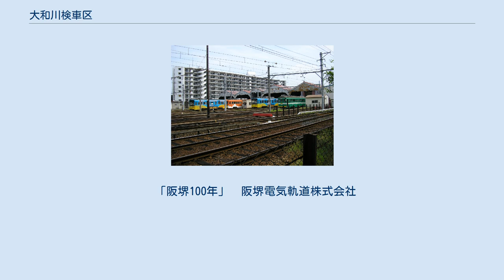大和川検車区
大和川検車区 大和川検車区（やまとがわけんしゃく）は、大阪府大阪市住吉区清水丘3丁目にある、阪堺電気軌道の検車施設兼車両基地（車庫）である。
阪堺電気軌道が所有する全ての車両が配属されている。
我孫子道停留場に隣接しており、我孫子道車庫と称されることもある。
 阪堺電気軌道（初代）開業時より使用されていた南海鉄道大阪軌道線今宮車庫に替って、1924年（大正13年）6月に大和川電車庫として新設され 1937年（昭和12年）8月に車両工場が今宮車庫より移転してきて成立した軌道線車両専用車庫である。
 1955年（昭和30年）頃までは100両以上収容していたこともあり、在籍車両38両となった現在となっては、随分と持て余し気味の広さである。
 東側に隣接する2棟のマンションや、「南海ライフリレーションあびこ道」が建っている場所も以前は車庫の敷地であり、マンションの場所には木造の車両工場があった。
（現在の車両工場は1985年（昭和60年）竣工で、それまでは留置線だった。
） 車庫内には、部品取り用の161形163号や廃車となった161形165と同じく廃車となったモ351形352号が留置、モ251形256号が保管されているほか、構内入替車としてTR-1・TR-2・デト11形が存在する。
毎年6月に開催される路面電車まつりの会場ともなる。
 当検車区の北側に阪堺電気軌道本社がある。
南側には大和川が流れており、大阪市住吉区と堺市堺区の境界となっている。
 「阪堺100年」　阪堺電気軌道株式会社